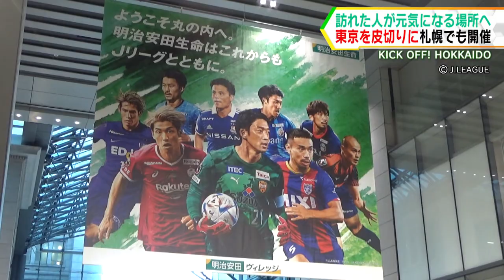2000年J1昇格を果たしたコンサドーレ。天王山・浦和レッズ戦を振り返る。KICK OFF! HOKKAIDO 2023年7月15日（土）放送回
北海道のサッカーを盛り上げる番組『KICK OFF! HOKKAIDO』。
Jリーグ・コンサドーレや北海道の情報をお届けしながら、サッカーに携わる北海道の皆様にも参加いただき、一緒に作り上げていく、地域密着型応援番組です。

【放送内容】
天皇杯3回戦のヴェルスパ大分戦。2種登録の出間思努がトップチーム初ゴールの活躍。
Ｊリーグ第20節アビスパ福岡戦。スパチョークが2試合連続ゴールと絶好調。

■聖地“厚別”ヒストリー
今月15日のリーグ戦の後、2026年まで改修工事に入る札幌厚別公園競技場。
大森健作や鈴木ウリセスが挙げる忘れられない試合“2000年の天王山 浦和レッズ戦”。
インタビューと共に、当時の試合を振り返る。

■エースを探せ！スゴ技選手権
今月開幕するインターハイ サッカー競技。
北海道代表として出場する北海道大谷室蘭高校女子サッカー部がスーパープレイを披露。